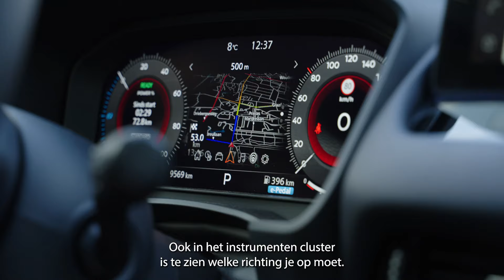5 feiten over de Nissan Qashqai e-POWER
De Nissan Qashqai e-POWER heeft een zeer bijzondere techniek onder de motorkap. Wij vertellen je de vijf meest interessante feiten die je moet weten over dit model.